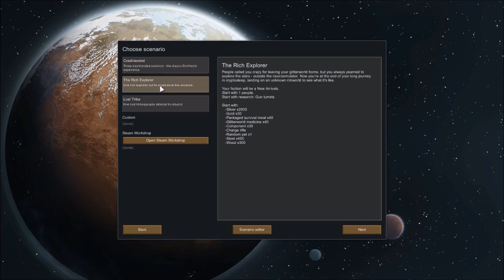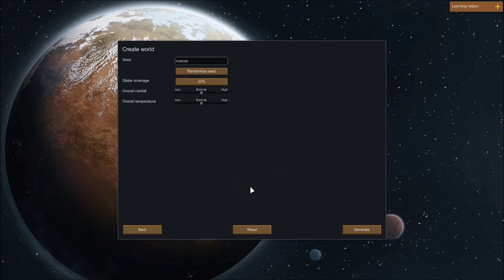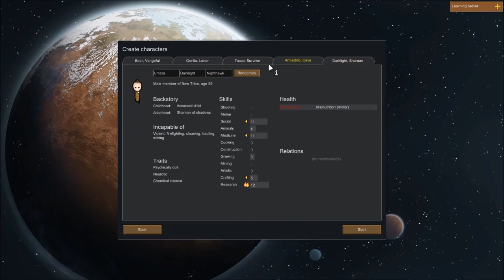T I M E C R Y S T A L S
Walking up the block
running on the clock
I wish I had a glock
Sip me with the shizzles stirs
Crank so not anything steams
Strip the machine for wins
This is the time crystal
Cant Say it works outta box
It aint no botox
From Creto to Blizzle Weasel Town
For stuff that crafts down
FUMAÇA TóXIC|A
I was playing minecraft and I found a new crystal
It said to me "You are late" it was a time crystal
Boulevard rides on times of crimes for dimes
Mix the beat for the portuguese